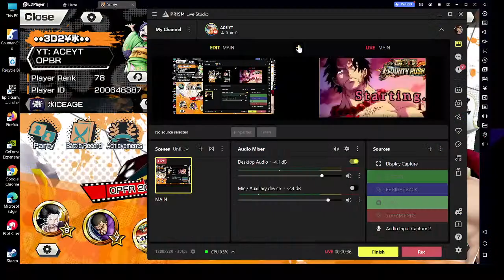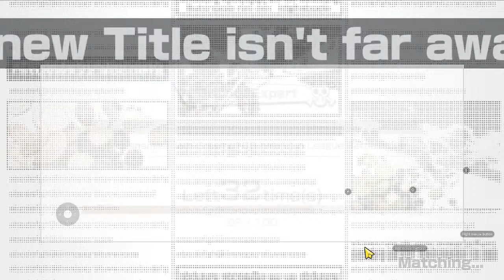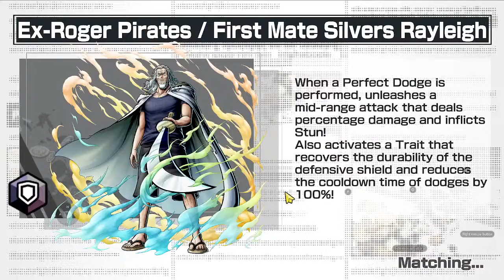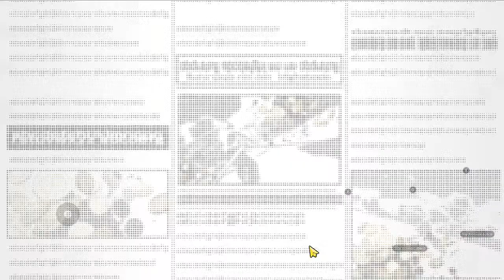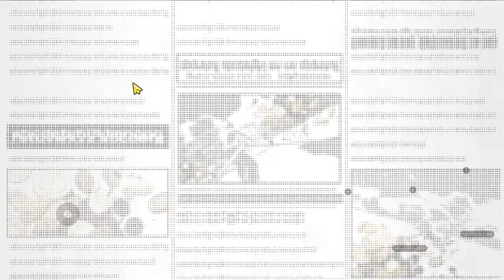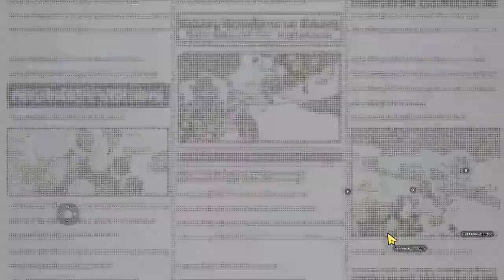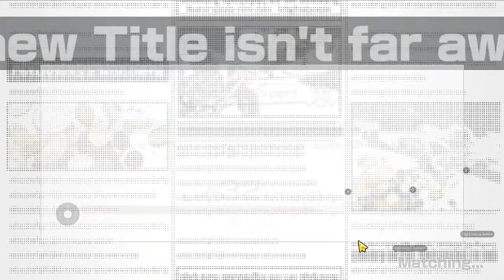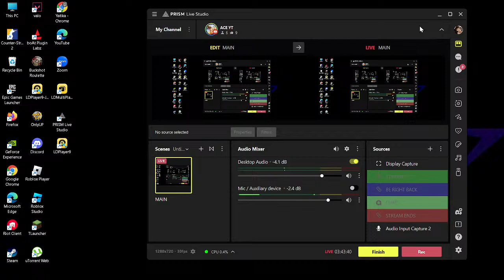TONS OF TREASURE RUSH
LEAVE A COMMENT 💬
Join

ONE PIECE BOUNTY RUSH LIVE
ONE PIECE BOUNTY RUSH ACEYT
ONE PIECE BOUNTY RUSH ACEYTOPBR
OPBR LIVE
OPBR ACE LIVE
ONE PIECE BOUNTY RUSH F2P
ONE PIECE BOUNTY RUSH OPBR
JOIN ACE YT LIVE OPBR